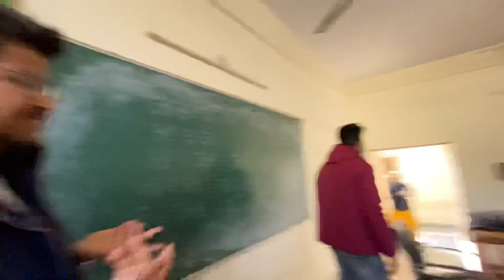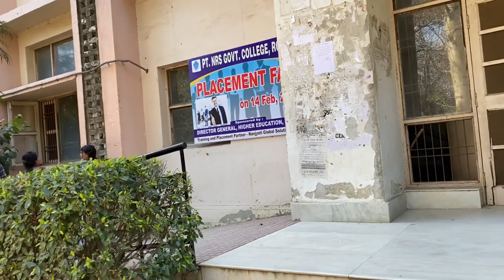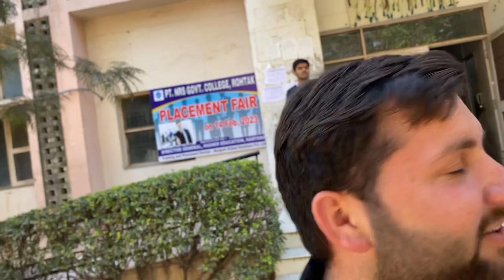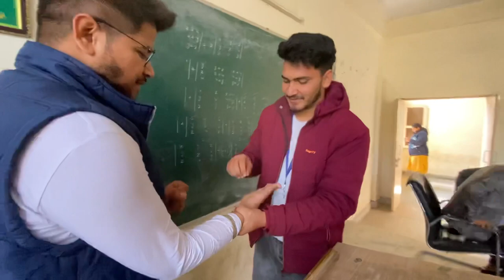😘Kiss😘Day In College || Nekiram College Rohtak